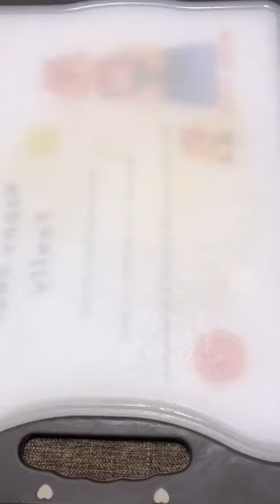(teach cooking) hot pot meatballs, like me, always delicious. Warm Spring Food Awards Kuaishou Kit